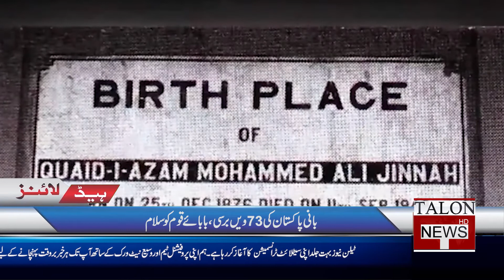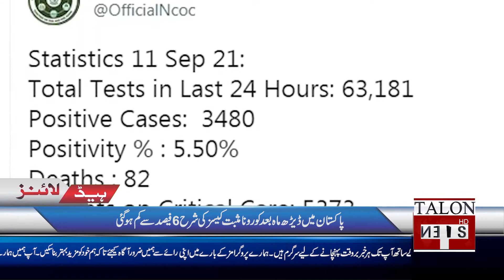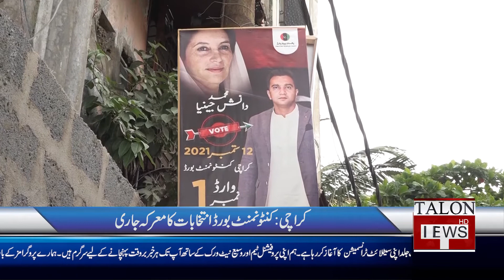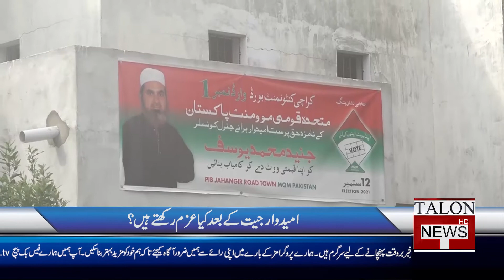Headlines 09 PM |11 September 2021 | Talon News HD